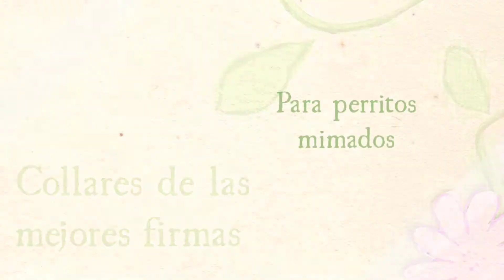COLLARES NYLON PERRO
si estás buscando collares nylon perro, no dejes de visitar nuestra tienda. ¡¡¡Te esperamos!!!